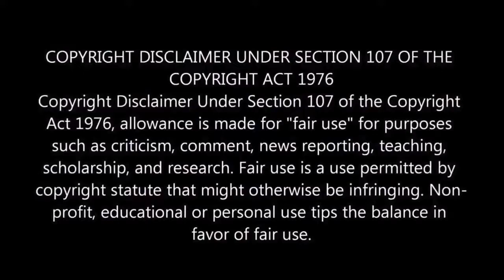Funny Car Fails (When You Steal Your Driving License)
iluimumuah